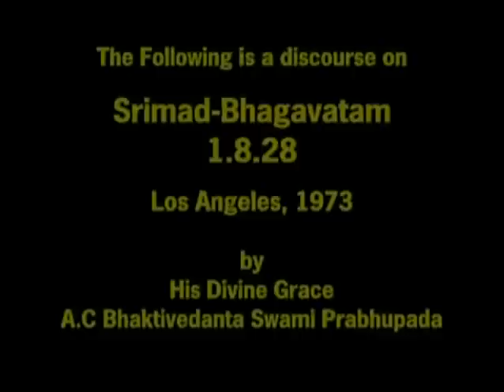А. Ч. Бхактиведанта Свами Прабхупада | Бхагаватам 1.8.25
Шримад-Бхагаватам 1.8.25

Пусть эти беды повторяются вновь и вновь, чтобы мы могли вновь и вновь видеть Тебя, ибо видеть Тебя - значит не видеть больше круговорота рождения и смерти.

КОММЕНТАРИЙ: Как правило, люди, попавшие в беду, нуждающиеся, разумные и любознательные, если они совершили в прошлом какие-то благочестивые поступки, поклоняются Господу или становятся на этот путь. Те же, кто строит свое счастье только на грехе, не могут достичь Всевышнего, кем бы они ни были, так как их сбивает с пути Его иллюзорная энергия. Поэтому у благочестивого человека в трудную минуту нет иного выхода, кроме как искать прибежища у лотосных стоп Господа. Постоянно помнить о лотосных стопах Господа - значит готовиться к освобождению от рождения и смерти. Поэтому если нам и приходится сталкиваться с так называемыми бедствиями, мы должны приветствовать их, так как они дают нам возможность помнить о Господе, а это и есть освобождение.

Лотосные стопы Господа - самый подходящий корабль, на котором можно пересечь океан невежества, и каждому, кто нашел у них свое прибежище, так же легко достичь освобождения, как перепрыгнуть через след от копыта теленка. Таким людям уготована обитель Господа, и их ничего не связывает с местом, где опасности подстерегают нас на каждом шагу.

В «Бхагавад-гите» Господь называет этот материальный мир опасным местом, исполненным страданий. Но неразумные люди пытаются приспособиться к этим несчастьям, не ведая о том, что они заложены в самой природе этого мира. Им ничего не известно об исполненной блаженства обители Господа, где нет и намека на несчастья. Следовательно, здравомыслящий человек не должен обращать внимания на материальные несчастья, которые будут везде и всегда. Страдая от всевозможных неизбежных неприятностей, нужно продолжать идти по пути духовного самоосознания, ибо в этом заключается миссия человеческой жизни. Духовная душа трансцендентна ко всем материальным бедам, поэтому так называемые беды - всего лишь иллюзия. Человеку может присниться, что на него набросился тигр, и он закричит. Но на самом деле нет ни тигра, ни страданий - это лишь сон. Точно так же и все несчастья, случающиеся в жизни, можно назвать сном. Если человеку настолько повезет, что он соприкоснется с Господом через процесс преданного служения, это высшее достижение человеческой жизни. Связь с Господом с помощью любого из девяти видов преданного служения - всегда шаг вперед на пути, ведущем обратно к Богу.